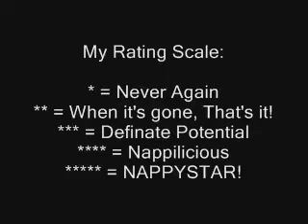Product Review: Baby Buttercreme & Curly Merinque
Miss Jessies products are buy 1 get one free, check it out sale ends dec. 31.  Here is my review on two of their products.